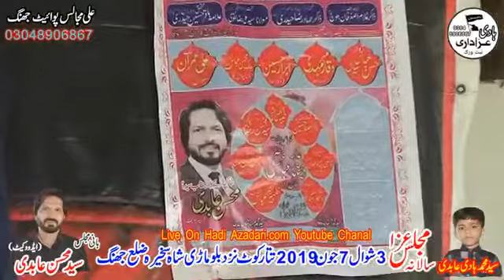Zakir Asghar Khan Baloch Majlis 3 Shawal 2019 Tatar Kot Mari Shah Sakhira Jhang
REC /Ali Majlis And Dvd Point Jhang
Edress / Bhakir Road Jhang Sadar
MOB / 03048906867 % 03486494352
Adman / Zohaib ul Hassan Sheikhana